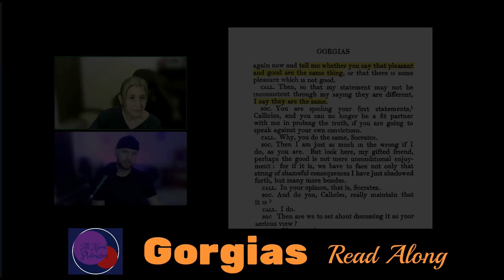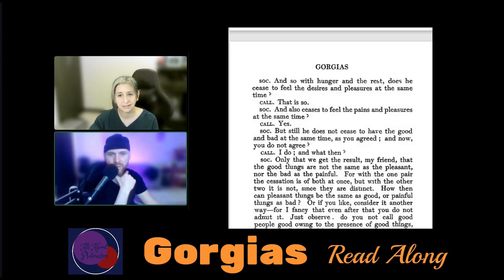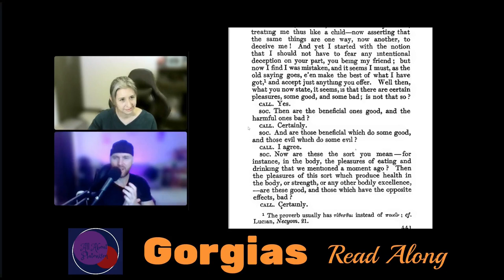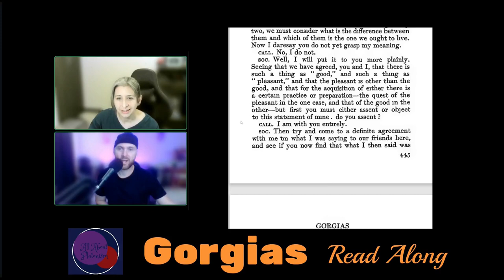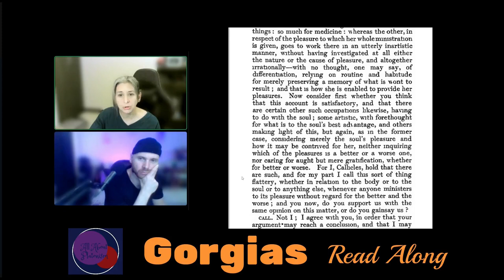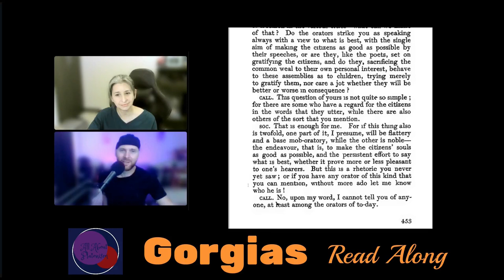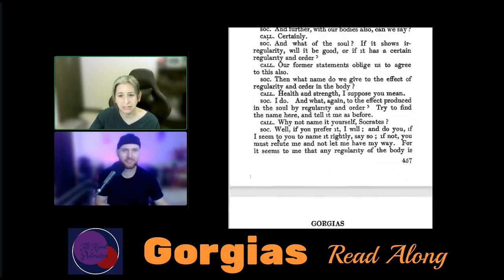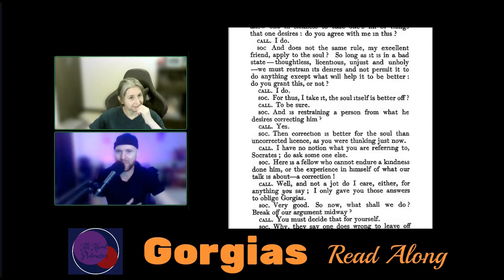Plato's Gorgias 496d~505b / All About Platonism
We are reading from the Walter Lamb translation.

Also available through Amazon UK (outside North America only):